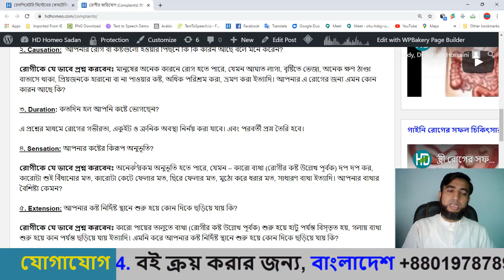কেসটেকিং ০৫ | কতদিন ধরে রোগে আক্রান্ত? | HD Homeo Sadan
৩. Duration: কতদিন হল আপনি কষ্টে ভোগছেন?
এ প্রশ্নের মাধমে রোগের গভীরতা, একুইট ও ক্রনিক অবস্থা নির্নয় করা যাবে। এবং পরবর্তী প্রস্ন তৈরি হবে।

চেম্বারঃ HD হোমিও সদন, ১২/এ, আর.কে মিশন রোড, প্রপার্টি হাইটস (প্রাণ ভবনের ২য় তলা), ব্রাদার্স ইউনিয়নের বিপরীতে, ইত্তেফাক মোড়, মতিঝিল, ঢাকা। রোগী দেখার সময়: শনি থেকে বৃহস্পতি বার দুপুর ২ টা থেকে রাত ৯ টা।